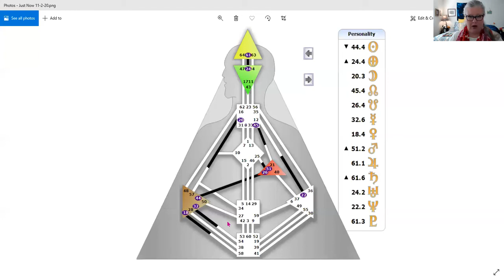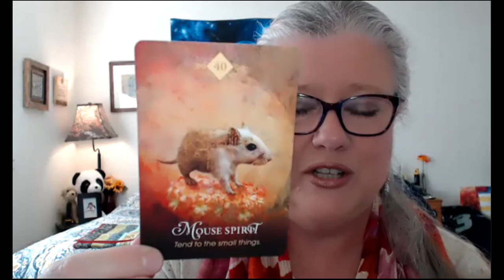A Discordant Week Ahead - Stay Heart-Centered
The week begins with Mercury Rx in square to Saturn which affects how we think, and it can exaggerate negative thinking or "stinkin thinkin!"  The information this week can also be a source of negativity.  The antidote?  Stay heart-centered and mind your words.  Mercury stations direct this week which can also upset communication, the mind, and cause us to feel restless and anxious.

Timestamps for Today's Show
00:00 Good Morning
02:57 Summary of Today's Show
03:50 Moon in Gemini and Aspect
22:29 Cosmic Energies for the Week
29:45 Pleiadian Earth Energy
35:02 Human Design for the Week
47:53 Card Readings for the Week for the Collective

FREEBIES:
Ebook:  3 Keys to Unlocking the Power of Your Human Design
Ebook:  Mars Retrograde:  Your Guide To Thriving During the Retrograde